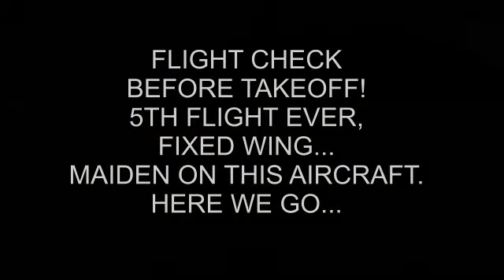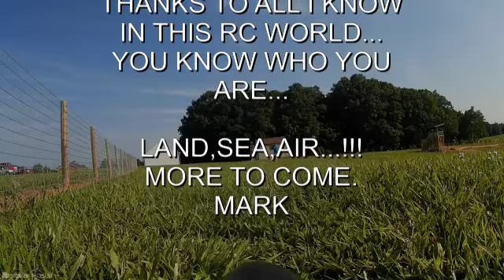CALYPSO FLYZONE MAIDEN FLIGHT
This flight is with a new calypso and a new mobius camera.
Thanks to Doug Gasser... we do all kinds of RC... So should you...
Be RC ECLECTIC...